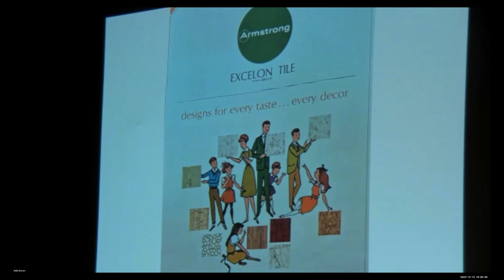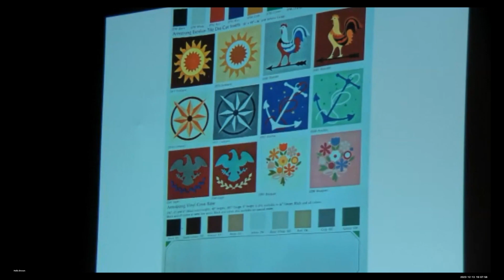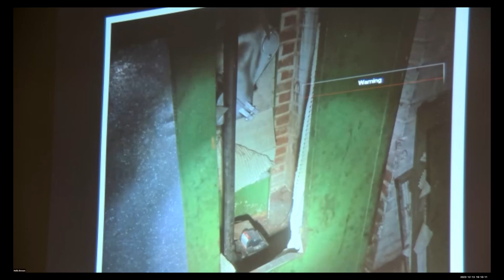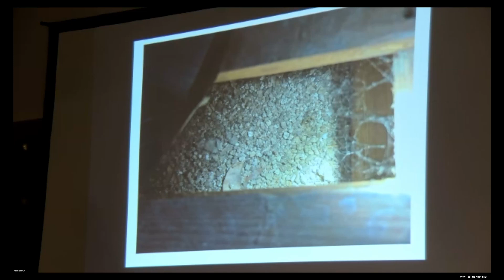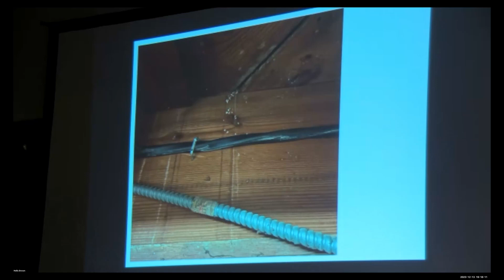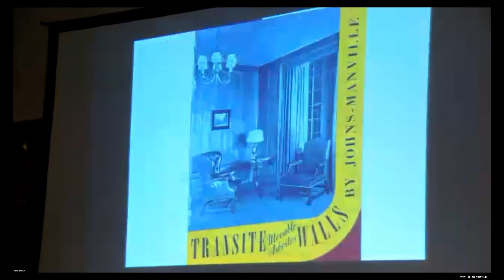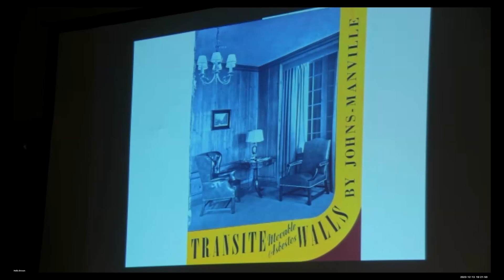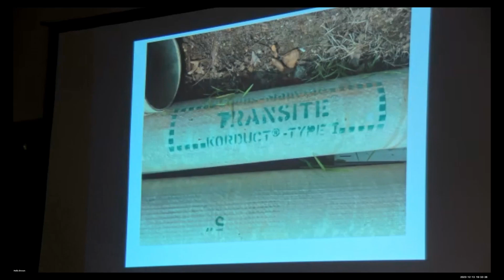This is NOT a Talk About Asbestos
MAC ASHI presents, This is NOT a Talk About Asbestos! with Matt Menke.